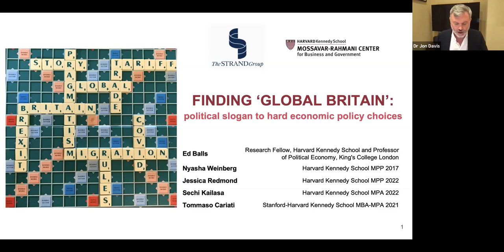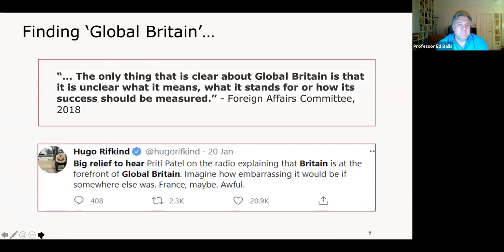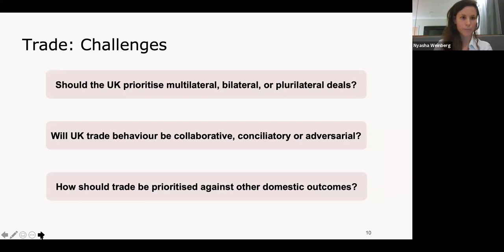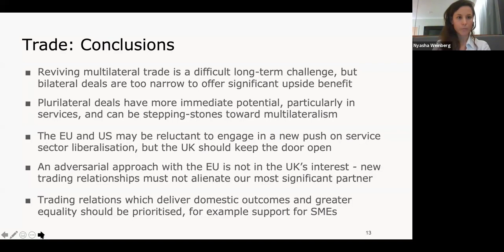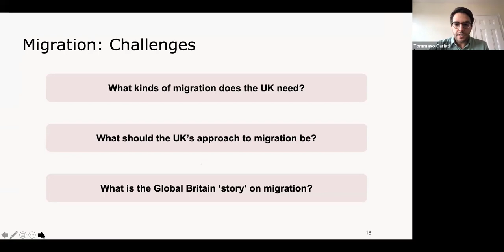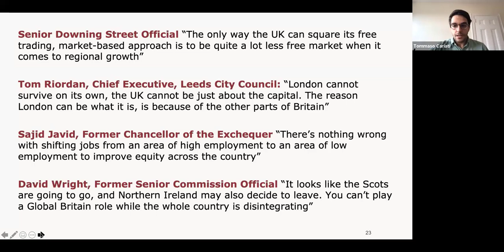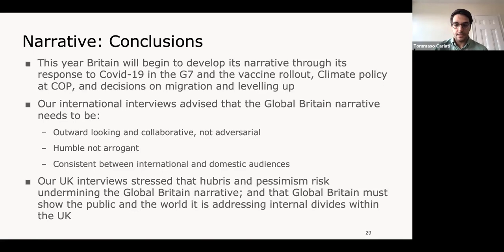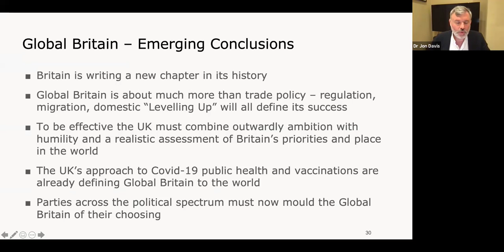Strand Group 48: Finding ‘Global Britain’: From political slogan to hard economic policy choices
With Britain now at a post-Brexit crossroads, can the UK government turn Global Britain from a political slogan to an economic policy reality. In their latest paper on post-Brexit Britain, the authors identify five areas of choices for the UK government: trade, regulation, migration, "levelling up" and the UK's global narrative.

Discussants:
- Lord Jo Johnson, King's College Professor and former Cabinet Minister
- Lord Nicholas Macpherson, King's College Visiting Professor and former Treasury Permanent Secretary
- Emily Thornberry, MP and Shadow Trade Minister